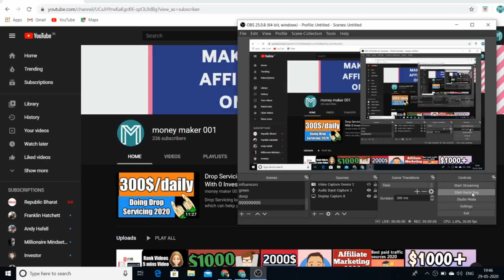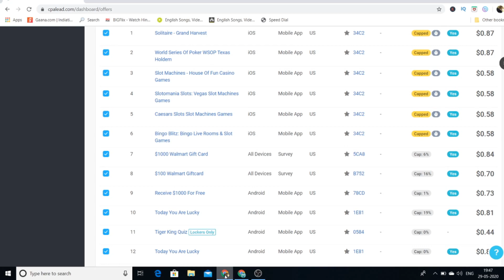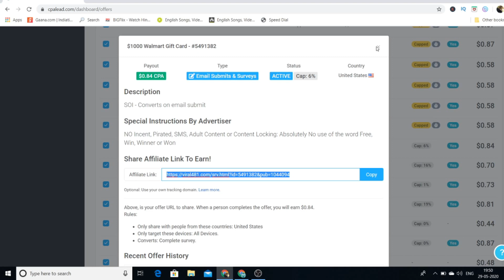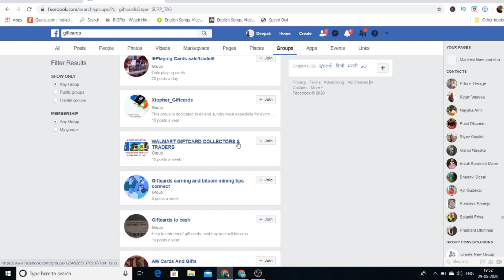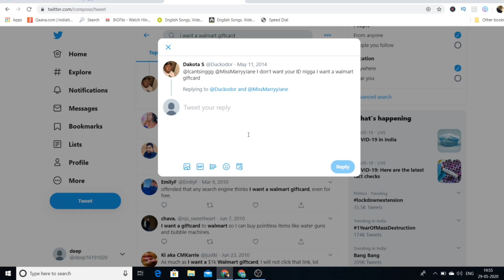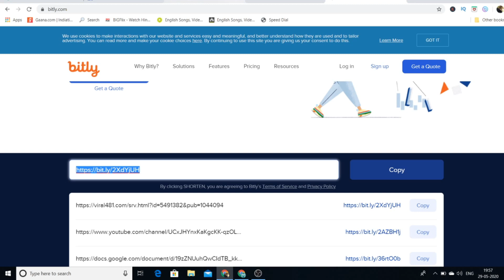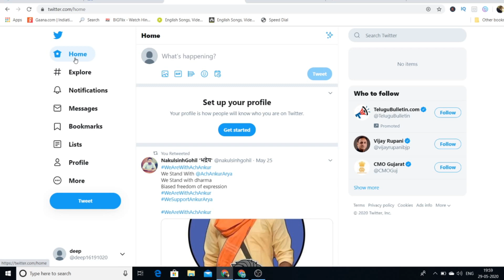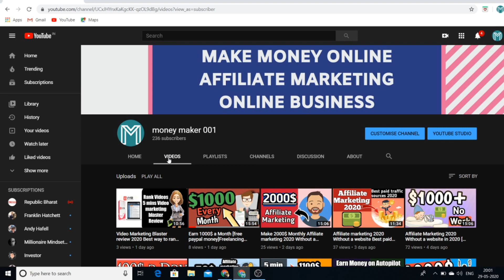CPA Marketing 2020 [Earn 2$ per lead Again and Again]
More Make money Online videos are here

MY best recommended business books
Rich Dad poor dad

The Secret

books have drastically changed my life it can also change your life Get 2 free audiobooks =

webcam i use
Mic i use
laptop i use

this is the best way to learn cpa marketing in 2020
and make money online in 2020